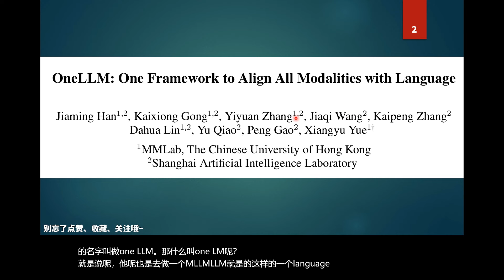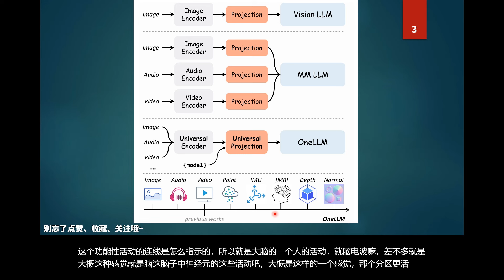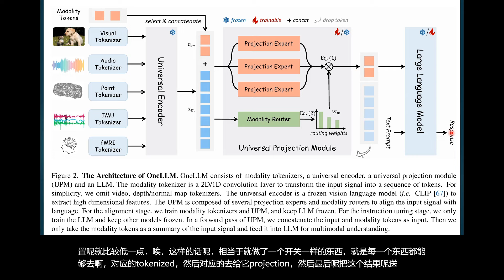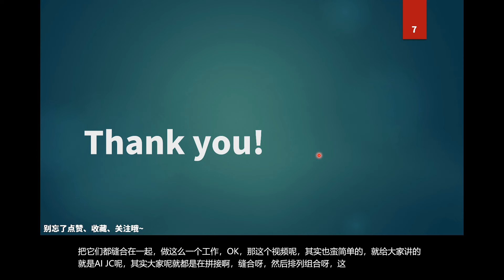全能大语言模型？视频、音频、图像、医学、雷达、热成像八项全能？OneLLM如何做到？太可怕了！